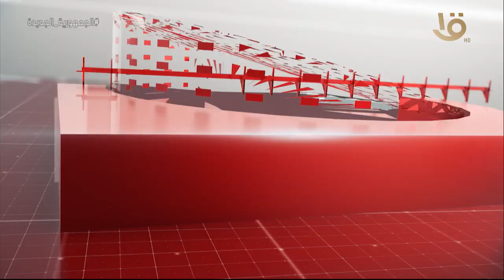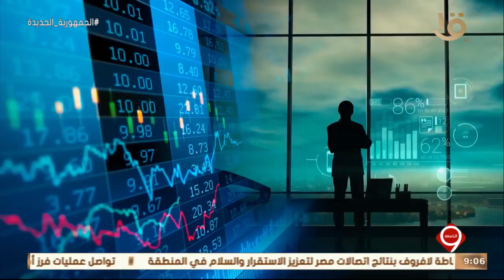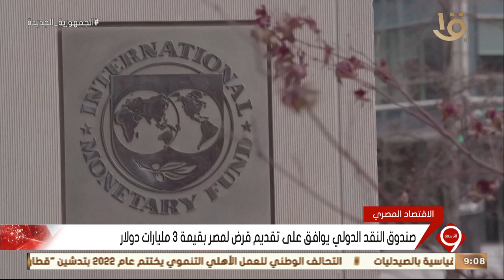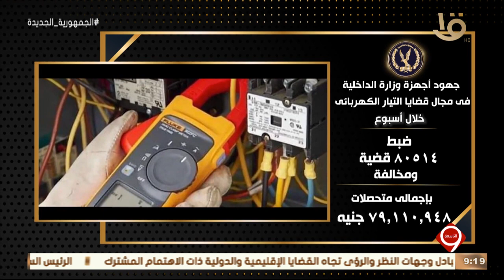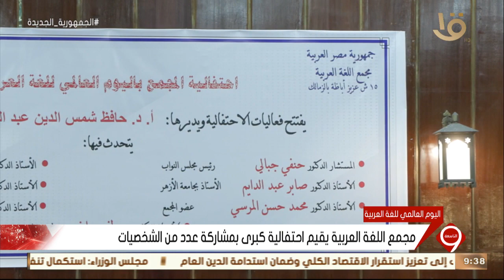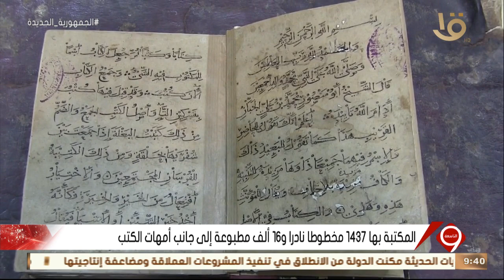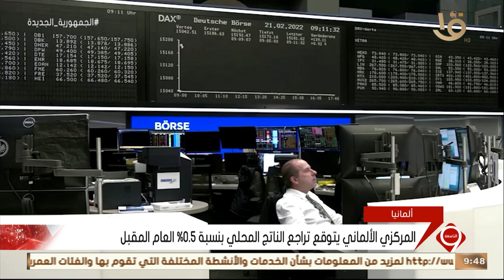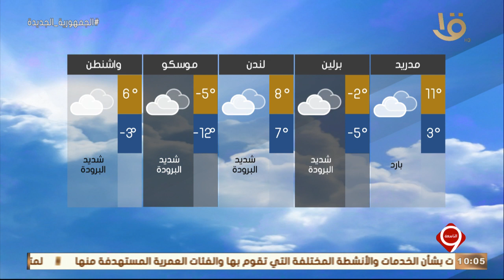نشرة التاسعة | أهم الأخبار السياسية والاقتصادية محليا وعالميا.. 17-12-2022